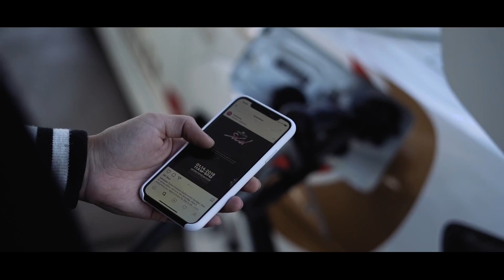Tuner Evolution SoCal 2018 // STREET AKUMA